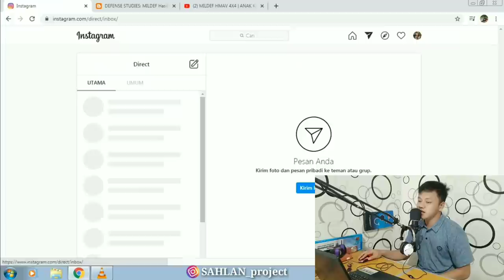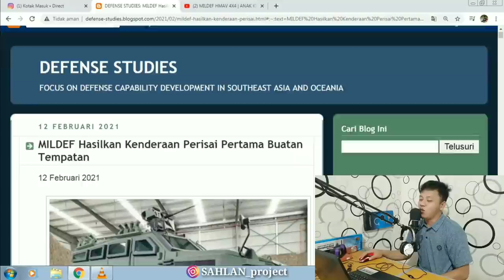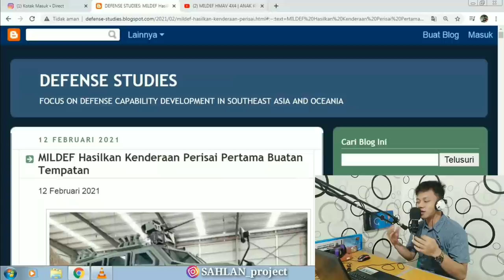😱 SERIUS ?? JIRAN MALAYSIA BUAT MOBIL MILDEF HMAV 4X4 HASIL BUATAN SENDIRI UNTUK ALAT TENTARA ATM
Name : SAHLAN